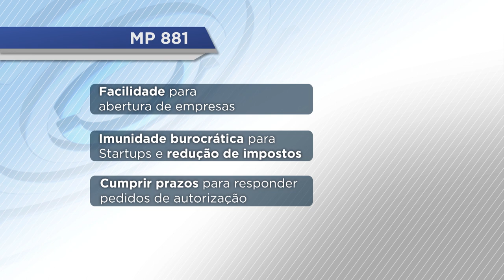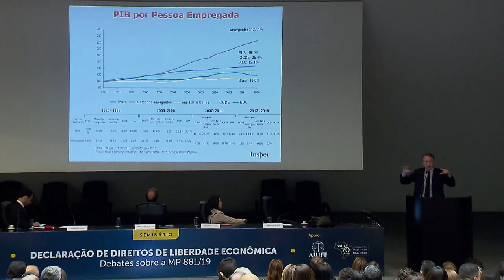STJ sedia debate sobre a Medida Provisória (MP) 881/2019 (13/08/2019)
O Superior Tribunal de Justiça (STJ) sediou seminário Declaração de Direitos de Liberdade Econômica – Debates sobre a MP 881. Editada em abril deste ano, a medida provisória institui a Declaração de Direitos de Liberdade Econômica, estabelecendo garantias de livre mercado, análise de impacto regulatório e outras providências.